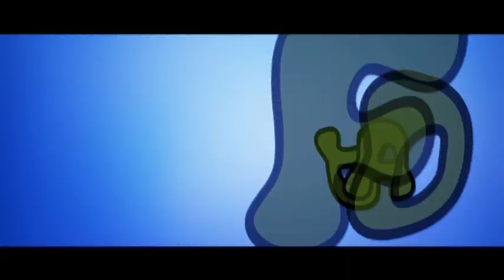Upperwale De De chappar phaad ke Hindi comedy film trailer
Upperwale De De chappar phaad ke Hindi comedy film Actor jatin Eklovay Ashan Khan Leena kapoor itom song sunil pal and coriyografar Pappu khanna
कृपया लाईक व शेयर एवं हमारे चैनल को ससकाईब जरूर करे